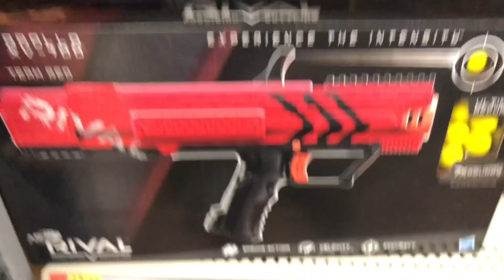what in the HELL just happened?